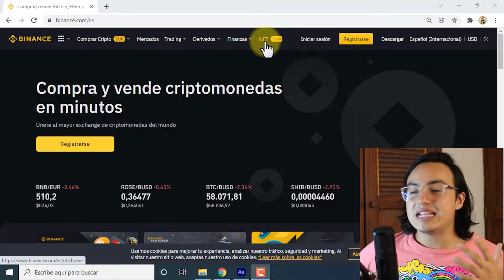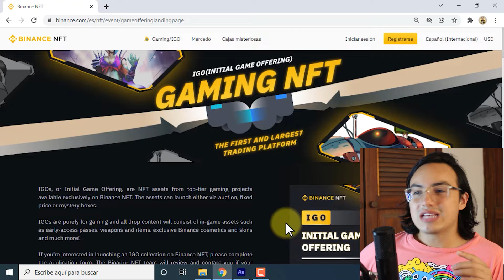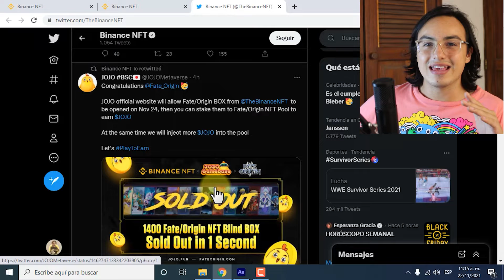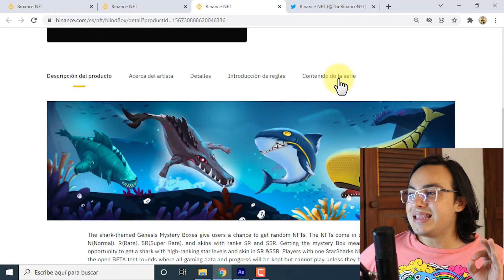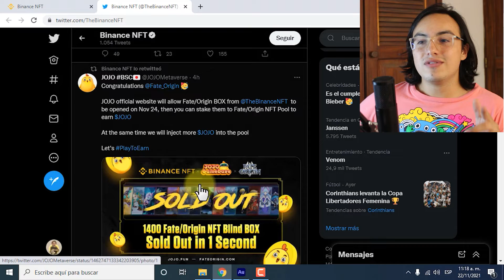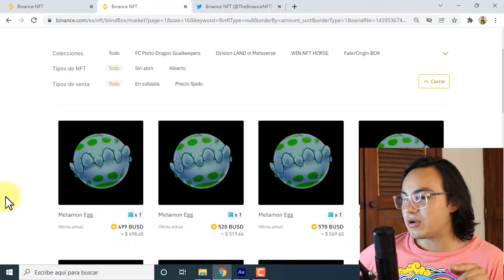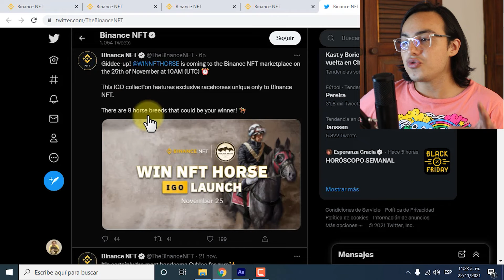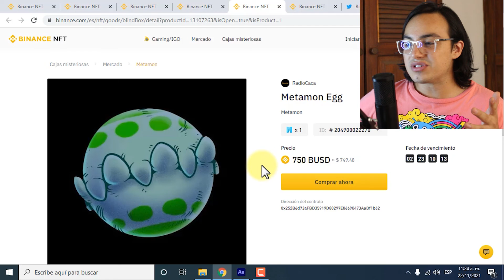🌌 Invertir en el Metaverso con una IGO de Binance NFT 🔥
Aquí te explico qué es una IGO de Binance NFT y cómo puedes participar para lograr invertir en NFT de videojuegos con BNB, BUSD o ETH.

👉🏻 Registrate en Binance y gana 100 USDT en comisiones 🤑